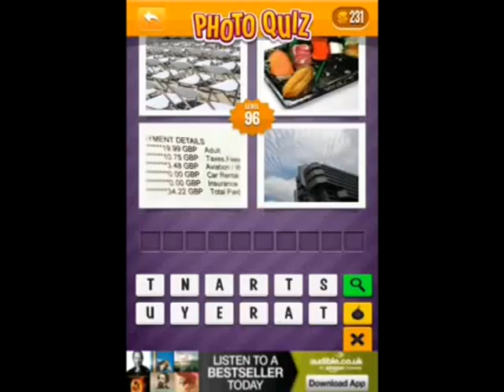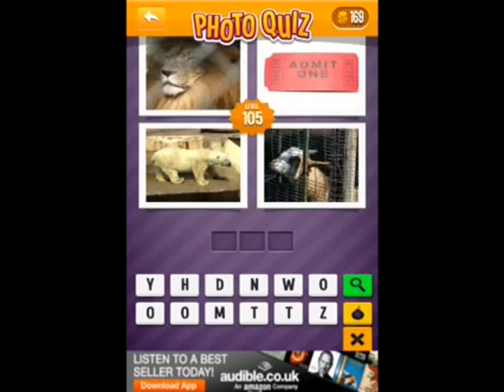Photo Quiz Arcade Levels 96-105 Answers